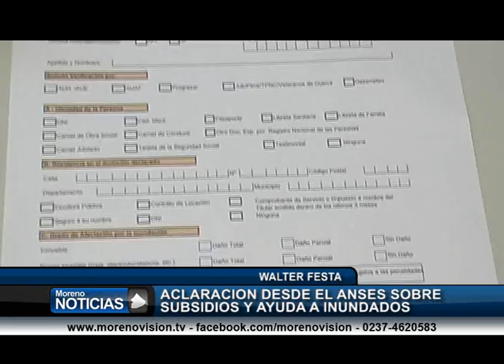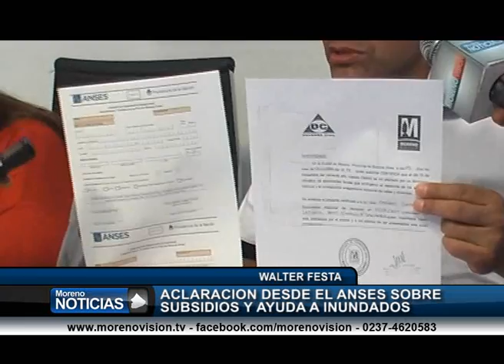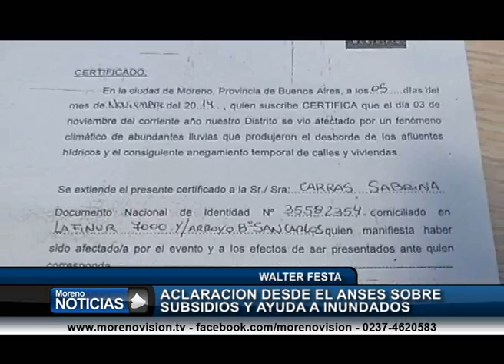Aclaración desde ANSES sobre subsidios a inundados Walter Festa